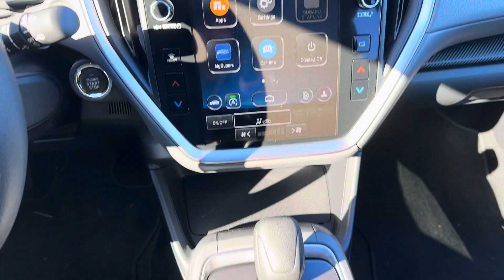2024 Subaru Crosstrek Premium: Quick Walk-Around! [Stock#- 12130S ]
Exterior :
ICE SILVER METALLIC
Interior :
Black
Highway/MPG:34 [3]
/ City MPG: 27 [3]
VIN: JF2GUADC1R8300305
Stock: 12130S
Engine: Regular Unleaded H-4 2.0 L/122
Model Code: RRB
Transmission: 8-Speed CVT w/OD
DriveTrain: All Wheel Drive
Body Style: Sport Utility

Thank you for your interest in Baldwin Motors. We apologize if there is any lack of information on your vehicle of interest. We try to update our video category as fast as possible to help keep customers up to date with our inventory.